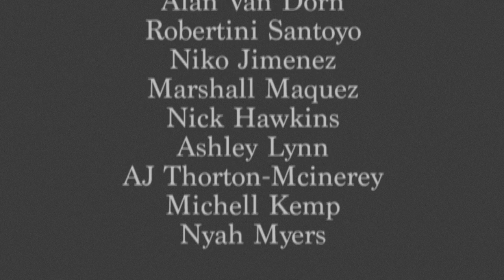"Bar Clandestino" Butte College Fashion Production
Student-produced fashion short film, "speakeasy" theme.